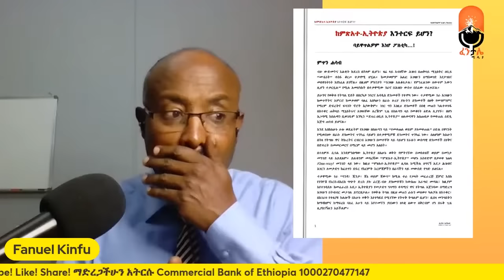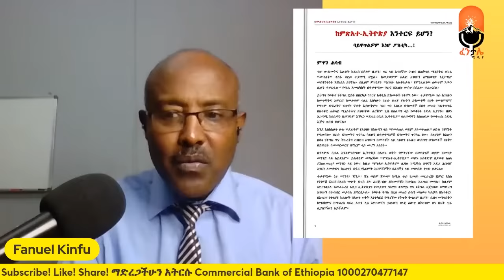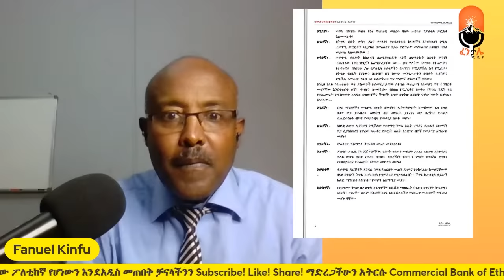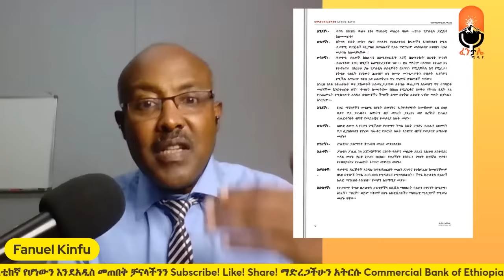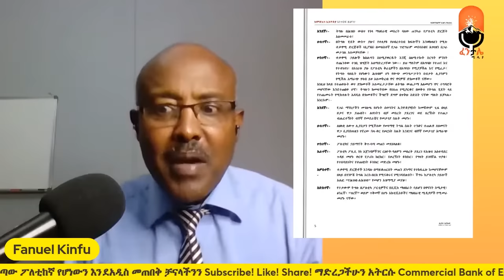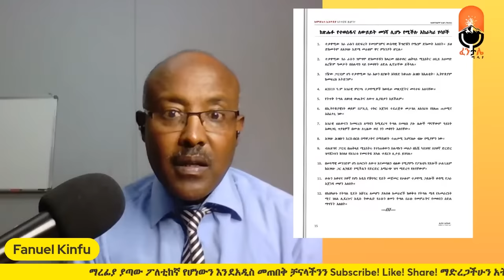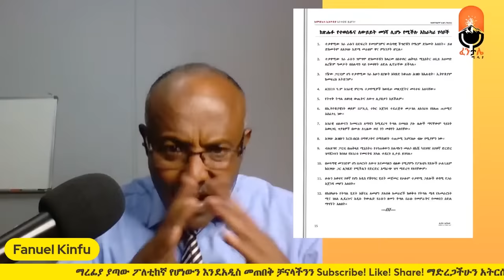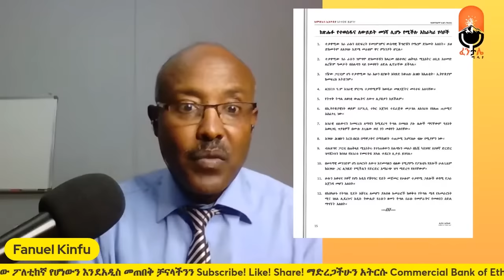ማረፊያ ያጣው ፖለቲከኛ| የሆነውን እንደአዲስ መጠበቅ| Lidetu Ayalew| Abiy Ahmed| Ethiopia| PP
ፈንታሌ ሚዲያን ሰብስክራይብ ያድርጉ።  በSupper Chat እና በSupper Sticker  ፈንታሌ ሚዲያ  ያግዙ ። ስለተከታተሉን እናመሰግናለን።

ማገዝ ለምትፈልጉ በዚህ ስልክ ያግኙን
ወይም ይህንን የባንክ አካውንት ይጠቀሙ
Fanuel Kinfu
Commercial Bank of Ethiopia
ለምታደርጉት ድጋፍና እገዛ በቅድሚያ እናመሰግናለን።

Monjorino | Seyoum Mesfin | Sisay Awgicho
Adedana Ashebir (Ethiopian)
Yesuf Abeba Movie
Eritrea Ethiopia Kansas foot ball club ethiopia | Henok Kebede CEO Amhara Bank
  Al Amoudi and Abiy ahmed   Zehabesha  Ethio News |  Doka Amharic Film |  360  | Awdamet Music | Ethiopia Holiday Music | EBS Saturday | Arsenal | Israel Gaza Diribwork Seifu Interview | Derebwerk Seifu
fano Mekdes Tsegaye
ኮማንዶና አየር ወለድ ዕዝ ምክትል አዛዥ ለኦፕሬሽናል ብርጋዲየር ጄኔራል አበባው ሰይድ
Amsale Geletu (Ethiopian)
Yodit Negede (Ethiopian) i
Teddy Afro | Gelila Bekele Tyler Perry | Tigist Mengistu Hailemariam | Zehabesha | Azeb Mesfin | Jawar Mohammed on OLA | Tadele roba Wedding | Fano | Yonas EBS | Anchor Ethiopia | Mesay Mekonnen Today | OLA va PP Dareselam Ethio 360 Zare Min ale   | The Habesha News today | US Embassy Addis Ababa
kenensisa bekele
Andargachew tsige asmera
Teyiba Hassen
Eshetu Melese | Donkey Tube |
General Yilma Merdasa
Ejeta Gabisa
Adanech Abebe
Shakira Spain Court
Amleset Muche
Eyasu ethiopia Box
Solomon Bogale
sahlework zewede
Tekeze media
Tariku
Lucy Kassa
dembia
Neway Megersa
Dr Deme Farview
Ireecha
Dere News
Donkey Tube Eshetu Dink Lijoch
Arsenal vs Manchester City Highlights
al Amoudi
Faith Aynekulu
adigrat
sisay agena
seyoum teshome
natnael mekonenn
Shimelis Abdisa
ambassador Sofia
halala kela
Mekelle
INSA
Bisrat Surafel
Anchor Media Mesfin Aman
teddy afro
Meskel Celebration
Hebron Beyene
Dawit Tsige
Amelest Muche Muchie
OSFNA
Gabon
majete
Andargachew Tsige Anchor Media
Bezawit Mesfin
Finote Selam
Bure
Abiy Ahmed in Tigray
Zebiba Girma
Fidel Lounge
Dembecha
Temesgen Tiruneh
EOTC Synod
Yohannes Buyalew
TSFNA
Ethiopians in Boston
alula Solomon
lidetu ayalew
Daniel Kibret
injera
Melaku Belay Fendika
Dembecha
debre Tabor
Rofnan America Tour
ማህሌት አለምሸት
Mahlet Alemshet
Ethiopian Soccer Europe
Mesfin Aman
Aster Aweke
Tigray Synod Axum
Meskerem Abera
Mulualem Tadesse
Asab port
Meseret Mebrate on Lalibela
mehari Degefaw
ጌታቸው ቢርቦ Getachew Birbo MoHa CEO
Shimelis Abdisa
Eritrea Festival
ይልማ  የማነ ብርሃን  Yilma Yemane Birhan Coffee
serekebirhan
Abrham belay
Aba Zeradawit
Ethiopians in USA
Adhanom Tedros
Abrham Gebremedhin
Kibebew Geda Comedian Wife
Wolkait'
I am fano
Abune Abrham
Ethiopia Federal Police
Abenet Geberemeskel
Alamudi
Teddy afro
Zare Min Ale Ethio 360
Abel Birhanu
Julie Mebrahtu
Jule Mebratu
Birhanu Jula
Zehabesha
Feta Daily
Nisrochu
Nina girma
Tsehaye New music
Tesfahun Gebeze
Teyeba Hassen
ደሳለኝ በላቸው  Desalegn Belachew
Fana bC
Selamawit
Merhabete
Sodere Movie
Mamo Meheretu
Anchor Mesay mekonnen today
Abenet Gebremeskel
Tsadkan Gebretensae
Abel Berhanu Birhanu
Tsedenya Gebremarkos
Alem gebrewahid
eth
Amhara bank
Meta Beer
Seyoum Mesfin